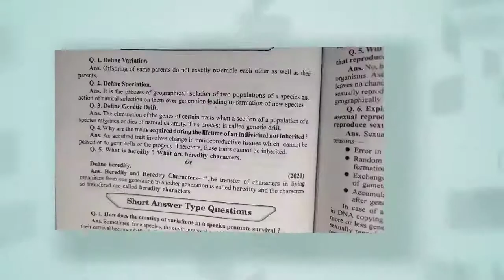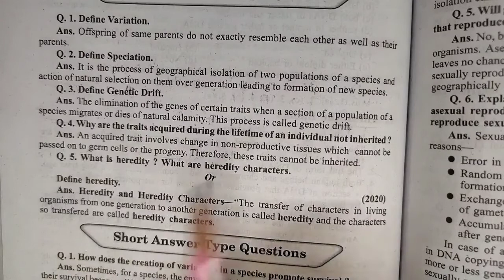genetic drift | Heredity and Evolution | science | chapter 9 | class 10th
Key Areas Covered in this session:
1. genetic drift

pnt coaching classes by naresh tejwani class 10 science class10 class 9 chapter 9 heredity and evolution chapter 9 heredity

genetic drift
genetic drift in hindi